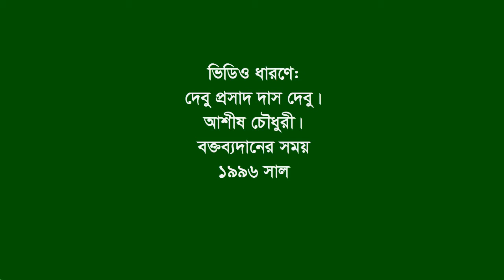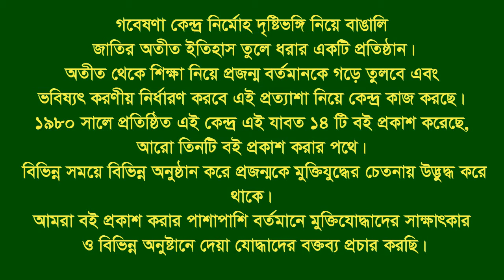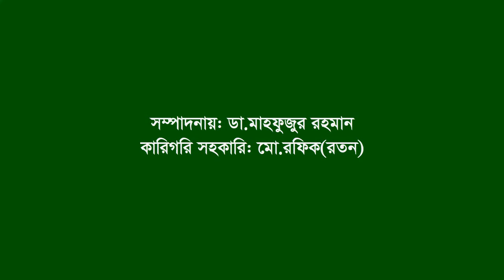Speech of A F M MAhbubul Hoque ।। Dhaka ।। F Fighter ।। BLF ।। Instructor